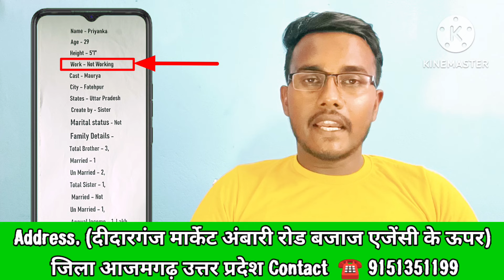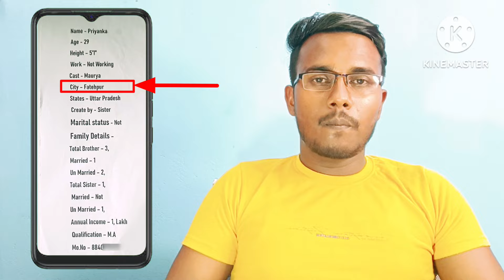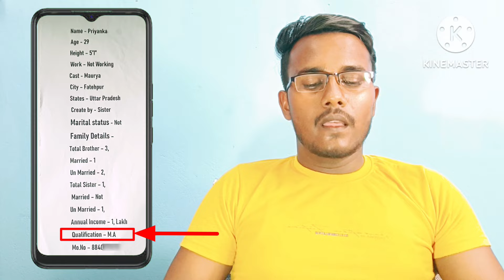☎️9151351199 मुझे जीवन साथी की तलाश है Rishton ki duniya